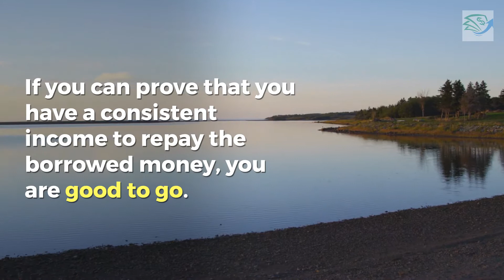Advantages of Payday Loans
The payday loans offer one of the best ways of raising quick cash to help paying for unexpected expenses and save you from any penalty imposed on late payment.

Here are the advantages you derive from applying for a Payday Loan.

- Fast Approval of Application
You can get an approval almost immediately once you provide the necessary information.

- No Restrictions on the Use of Your Loan
You can spend it on virtually anything you want, unlike traditional loans which are usually project specific, i.e., a car loan or a mortgage.

- Few Basic Requirements
If you can prove that you have a consistent income to repay the borrowed money, you are good to go.

- Privacy and Expediency in the Loan Process
You don’t necessarily have to have a credit history to secure a payday loan. So even if you have bad credit, you still have a chance to get through your rough patch.